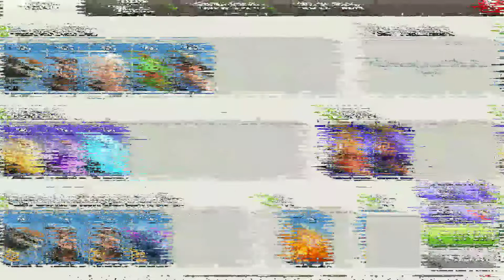Queen Charge Miners TH10 | Best TH10 Attack | Queen Charge Miner TH10 No Siege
In this video, we'll show you the Queen Charge Miner attack strategy for town hall 10 with and without siege machine. Watch till the end for a complete guide to this attack strategy which would help you in trophy pushing as well as in clan wars.